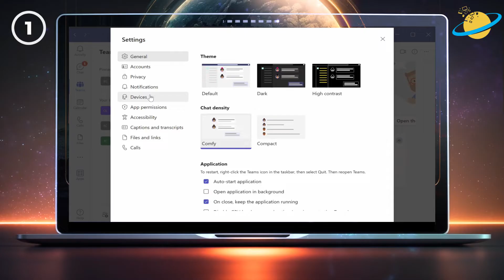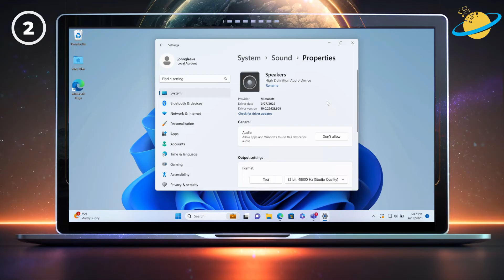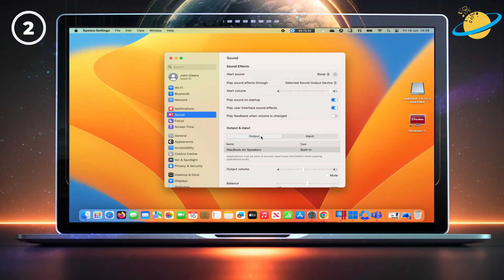How to fix the sound not working in Microsoft Teams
In today's video, we'll show you how to fix the sound not working in Microsoft Teams.

- First we'll check your devices in Teams' settings.
- Then we'll check your audio output in Windows and mac.
- Finally, we'll check for updates in Teams.

if you're still unable to hear sound in Teams, please restart Teams, and your device. Also, if you're using the desktop app, try using the web version instead:

🕐 Timestamps:

0:00 - Intro
0:24 - Check the device settings in Teams
0:58 - Check the sound output (Windows & mac)
2:21 - Check for updates in Teams
2:49 - Outro